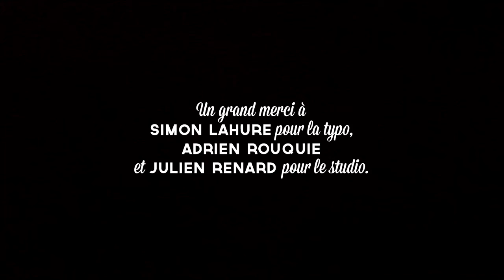Bliss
Film de fin d'études de l'Ecole Estienne de Mathias Hoarau